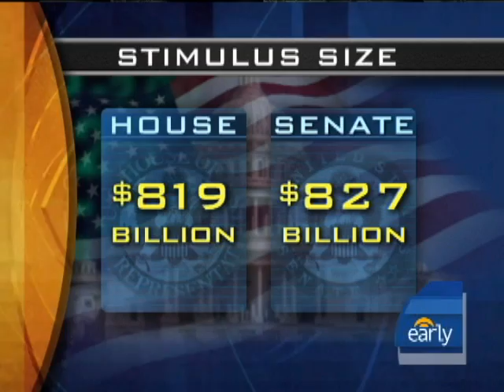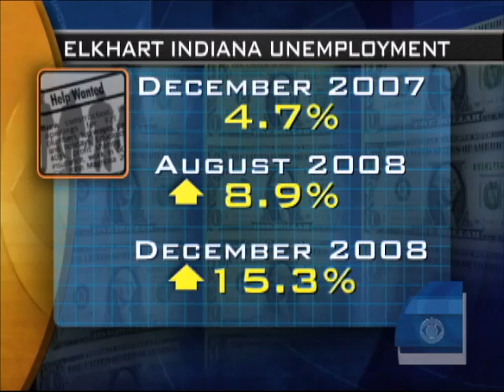Obama Hits The Road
The Senate is expected to pass a markedly changed bill from the one sent by the House as President Barack Obama takes his stimulus plan on the road and on primetime TV reports Bill Plante.